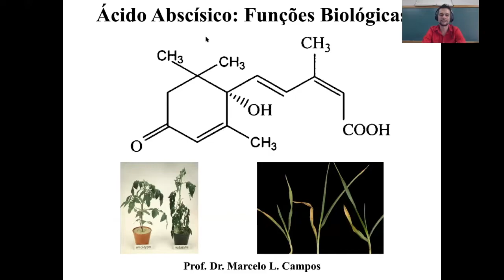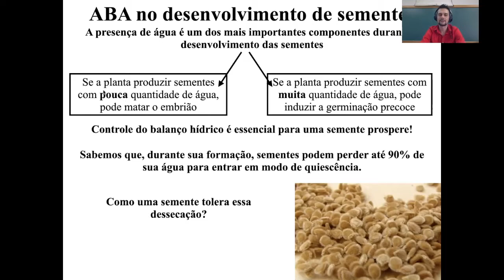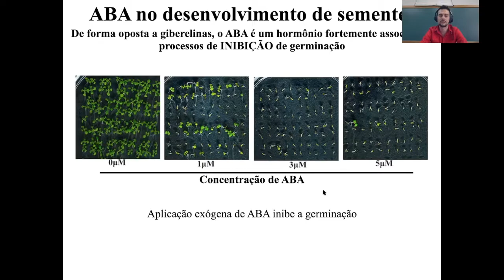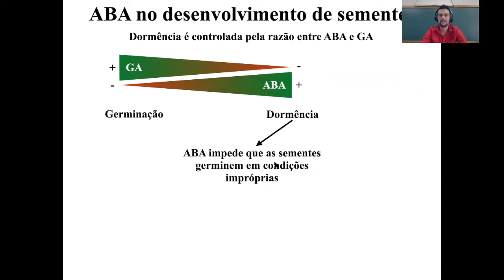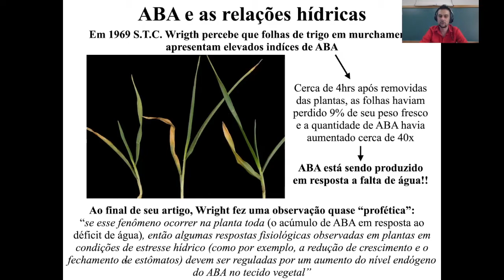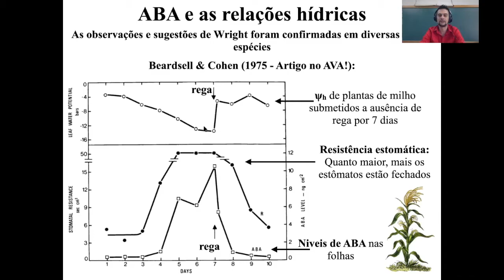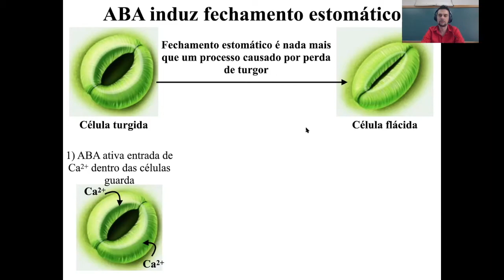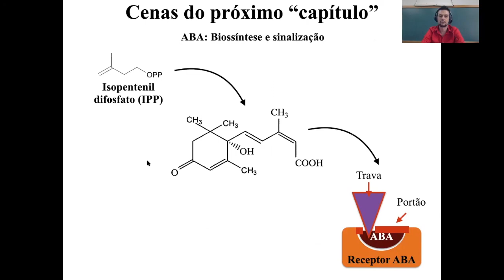Ácido Abscísico (2/3): Funções Biológicas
Aula sobre ácido abscísico, parte 2 de 3 : Funções biológicas
Prof. Dr. Marcelo Lattarulo Campos

Crédito das imagens no início do video: Callus culture by Igge, Li et al, 2004.